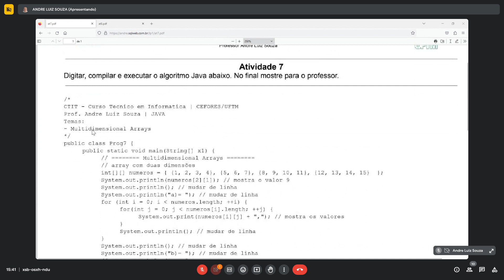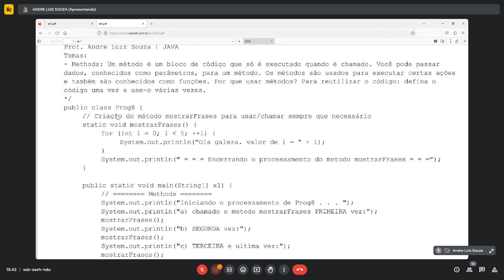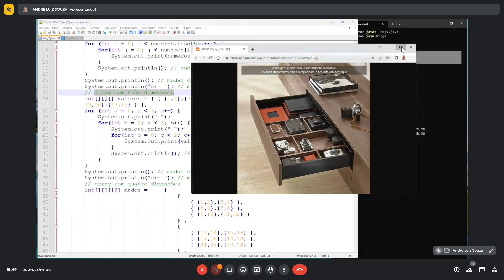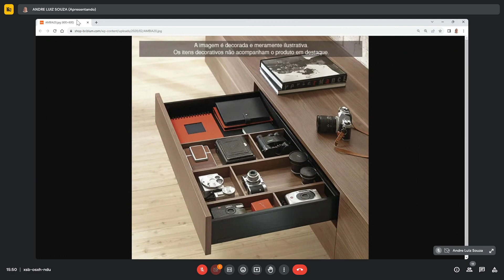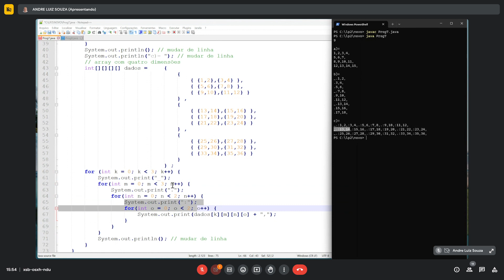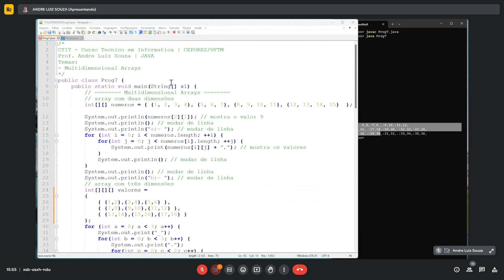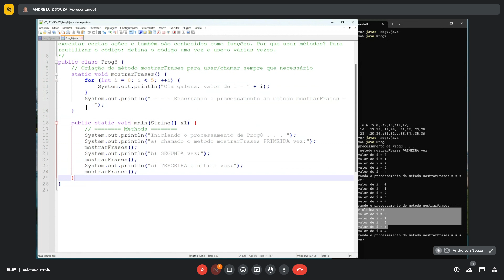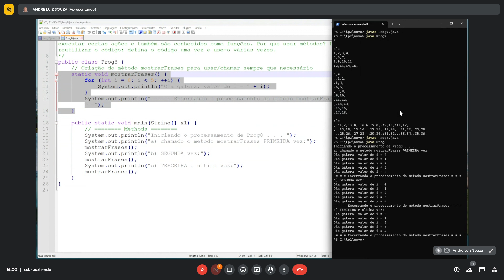JAVA - Linguagens de Programação 1 - CTIT - Atividade 7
Disciplina: Linguagem de Programação 1

PROGRAMAÇÃO JAVA
- Multidimensional Arrays